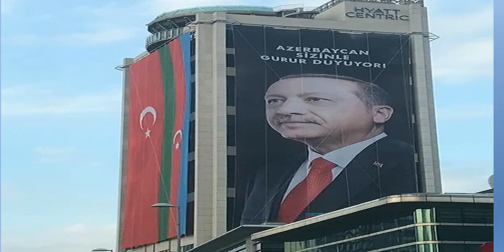TÜRKİYE AZERBAYCAN YAKINLAŞMASINA RUSYADAN SERT TEPKİ PUTİNDEN AZERBAYCANA DARBE